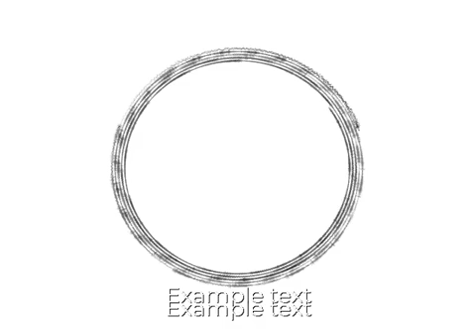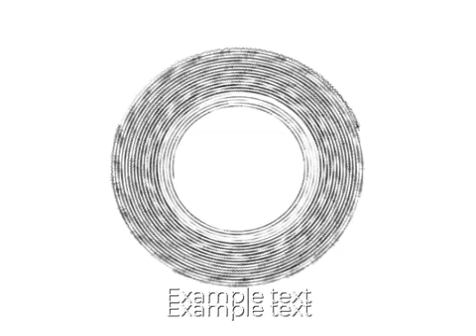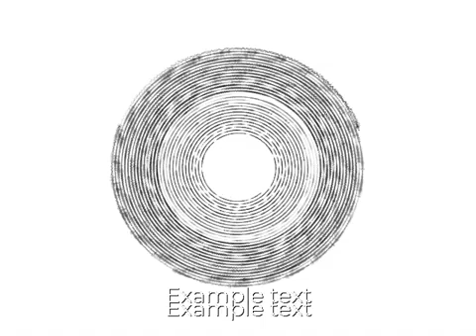Astronomia No Copyright Music 2022 Full Episode 1061